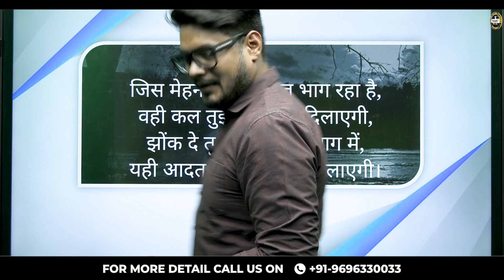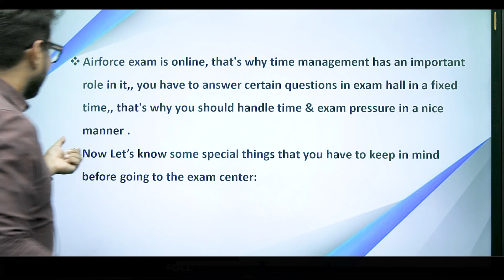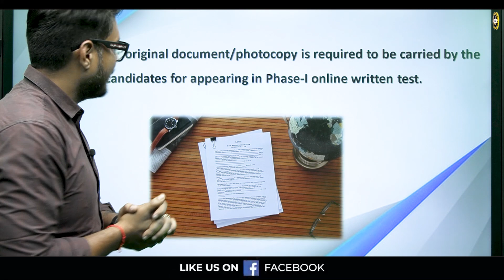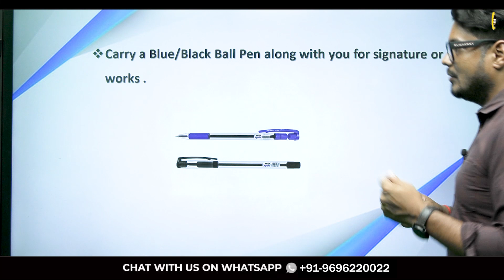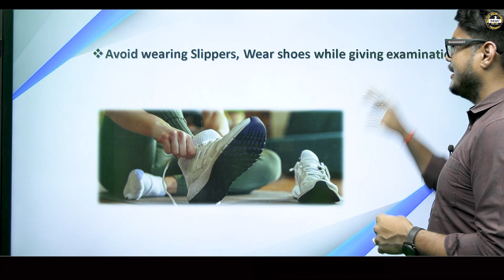Agniveer Airforce XY Group 2023 |Documents to carry in Airforce Exam 2023| Agniveer Airforce Phase 1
Airforce Agniveer Phase 1 Important Documents For Group XY Exam | Airforce Group XY Exam Dress Code 2023

Preparing for the Agniveer Airforce Phase 1 Exam? Congratulations on taking this important step towards joining the Indian Airforce! In this video, we provide you with a detailed guide on the documents you need to carry for a smooth and successful experience during the examination.

The Agniveer Airforce Phase 1 Exam is a crucial milestone in your journey to becoming an Airforce officer. To ensure a hassle-free process and avoid any last-minute surprises, it's essential to be well-prepared with the required documents. In this comprehensive video, we walk you through the entire list of documents you need to carry on the day of your exam.

From identification proof to educational certificates, we cover all the necessary paperwork that will be required for verification. Our expert guidance will help you gather and organize the documents in advance, saving you time and stress on the exam day. We also provide valuable tips on how to keep your documents safe and easily accessible throughout the examination process.

Whether you are appearing for the Agniveer Airforce Phase 1 Exam for the first time or seeking to improve your preparation strategy, this video will ensure you have all the essential documents in order. Don't let missing or incomplete paperwork jeopardize your chances of success.

Stay informed and stay ahead of the competition as you embark on this exciting career path. Watch this video now and make sure you are well-equipped with the necessary documents for the Agniveer Airforce Phase 1 Exam. Good luck on your journey towards a fulfilling and distinguished career in the Indian Airforce!

Register for 👇
Offline Classroom OR Online Classroom Course